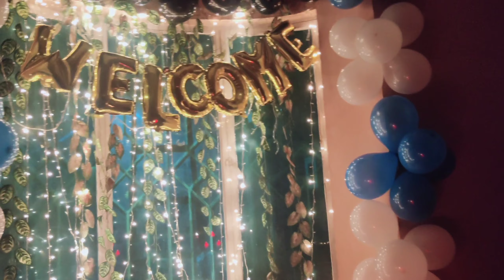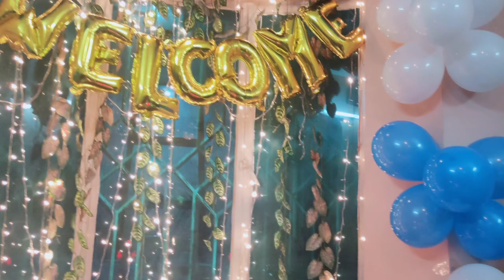Baby welcome at Nano's place| Decore ideas for New born baby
Assalam o Aliykum everyone

here is another video hassan first welcome at nano'S place.Thank you khala for all the decore cake.